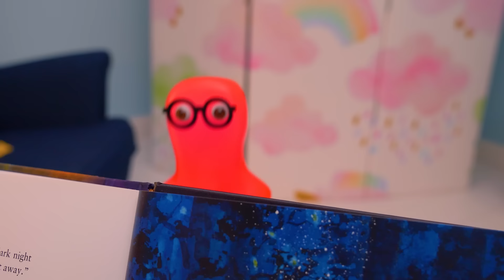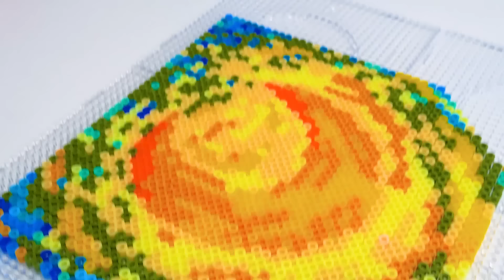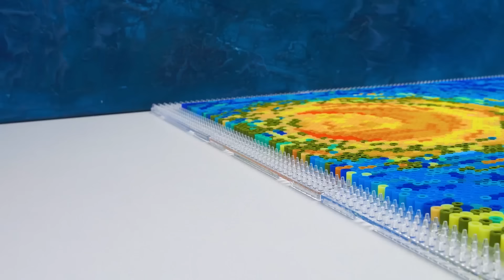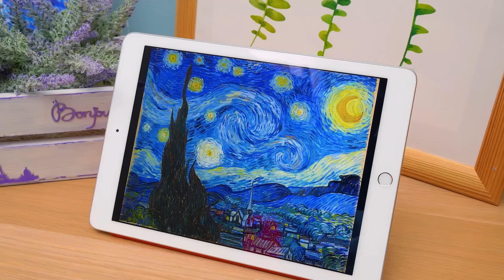Tự Làm Bức Tranh "Đêm Đầy Sao" | Hạt Cườm Kỳ Thú!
Chào cả nhà yêu! Mọi người có nhớ chúng ta đã cùng tham gia thử thách 100000 hạt cườm với Sammy không? Hôm nay chúng ta sẽ làm một thứ tương tự thế nhé! Chúng mình sẽ tạo ra bức tranh "Đêm đầy sao" bằng hạt màu kỳ thú đấy! Mọi người có biết bức tranh này của Van Gogh chưa nhỉ?

Bởi vì tạo ra màn đêm nên chúng mình sẽ bắt đầu với các hạt màu tối nhất nhé. Nó sẽ là các hạt màu xanh đậm và đen. Van Gogh cũng tô thêm các màu sắc khác trong bức tranh này nữa đó. Sau đó, chúng ta sẽ chuyển sang các màu sáng hơn nè. Chúng mình dùng cả màu vàng, xanh lá cây và cam để làm các ngôi sao nha! Ngôi sao lớn nhất chính là Sao Kim! Các nhà khoa học phát hiện ra rằng sao Kim nằm rất gần Trái đất khi Van Gogh vẽ bức tranh này đấy. Nên là nó rất rực rỡ luôn nha! Chúng mình tốn kha khá thời gian để làm nó nhưng thích cực các bạn ạ!

Cơ mà mọi người có biết người nghệ sĩ vĩ đại này đã tạo ra các bức tranh tương tự không? Thực ra "Đêm đầy sao" là một phần trong hai bộ tranh của ông ấy. Một bộ tranh vẽ về khung cảnh từ cửa sổ của ông vào các thời điểm khác nhau trong ngày. Còn bộ khác thì vẽ cả phong cảnh ban đêm.

Vì vẫn còn ở nằm trên khuôn nên bức tranh sẽ không bị hỏng. Đây là hình phản chiếu của bức tranh gốc nên chúng ta phải lật nó lại đó. Và chúng mình chỉ làm thế sau khi ủi các hạt cườm bằng bàn là nhé. Tốt hơn hết là nhờ người lớn giúp đỡ khi các bạn muốn làm công đoạn này nha.

Sau khi đã làm xong hết các thao tác rồi thì chúng mình đã có được một bức ảnh đẹp cực kỳ luôn nè! Và quan trọng nhất là nó rất linh hoạt đó nha! Một món đồ thủ công như thế này có thể là một món quà tuyệt vời đó các bạn! Khi tạo ra một cái gì đó bằng chính tay mình thì cảm giác đúng là tuyệt vời phải không! Mọi người mau nói cho bạn bè về các hạt màu kì thú và cách làm bức tranh yêu thích tại nhà nhé!

Đừng quên xem thêm các tác phẩm thủ công thú vị vui nhộn trên kênh của chúng mình nha.